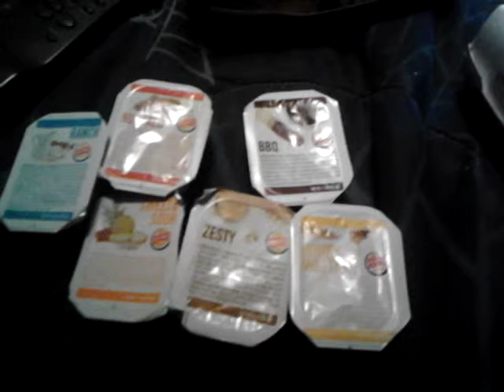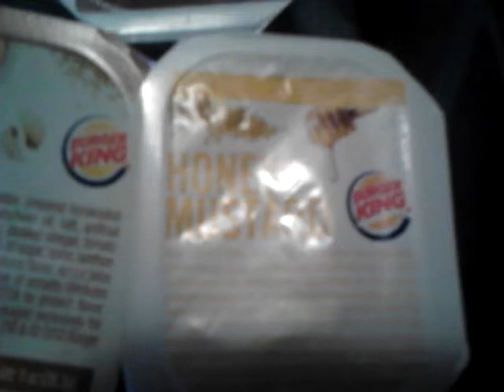Burger kings 20 piece chicken nuggets